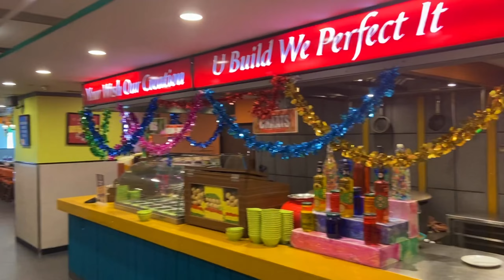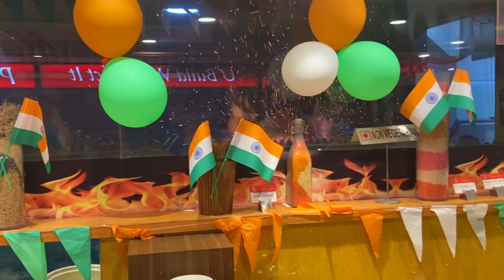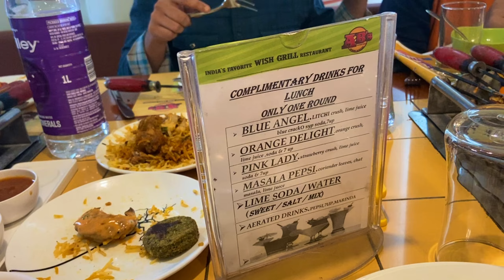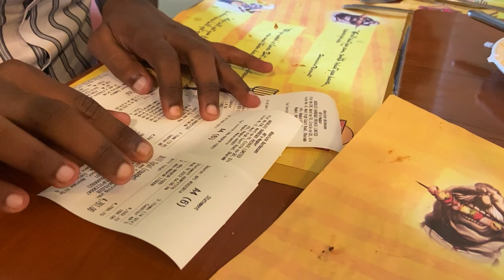Unlimited Non veg at Absolute Barbecue 🍗😳 || 799 only || full Paisa 💰 wasool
cocktail dudes
cocktaildudes
Cocktail dude
absolute barbecue buffet
absolute barbecue chicken
absolute Absolute barbecue
barbeque nation buffet
barbecue nation ne loot lia
absolute barbecues
Barbecue nation
barbeque nation nagpur videos
barbeque nation nagpur food
Barbeque nation nagpur
Unlimited food
Unlimited food in nagpur
Absolute barbecue nagpur
absolute barbecue nagpur review
bbq
absolute barbecue kolkata
grilling